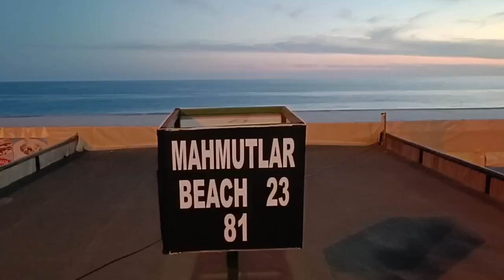On the beach 🏖️ in the evening in Mahmutlar, Alanya area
Holiday in Turkey